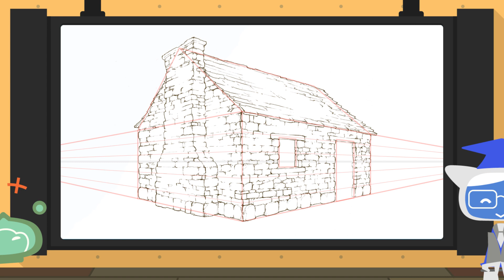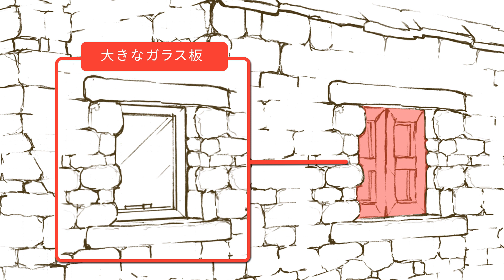sensei by pixiv 第94回 - 背景 / ヨーロッパ風の小屋コース / 小屋を描く 後編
イラストの描き方を動画で学ぶ sensei by pixiv

背景 / ヨーロッパ風の小屋コース / 小屋を描く 後編

今回は中世ヨーロッパ風の小屋に焦点を当てて解説していきます。実際にこの時代にあったものや、使われていたものを意識して描いてみましょう。